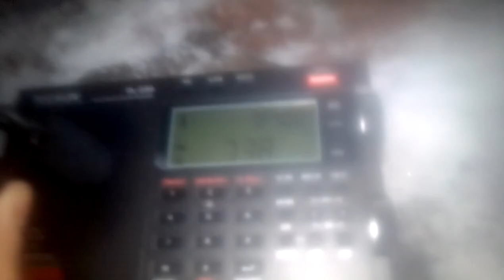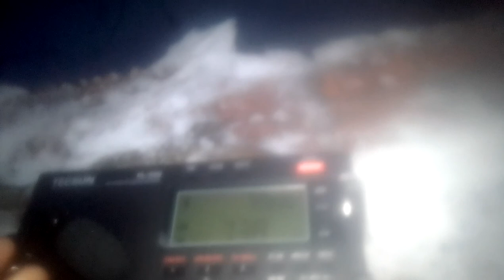738 kHz RNE Radio Nacional Cataluña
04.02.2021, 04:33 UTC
QTH: Semiluki, Voronezh region, Russia
Distance: 2997 km
Equipment: Tecsun PL-330, Tecsun AN-200 loop antenna